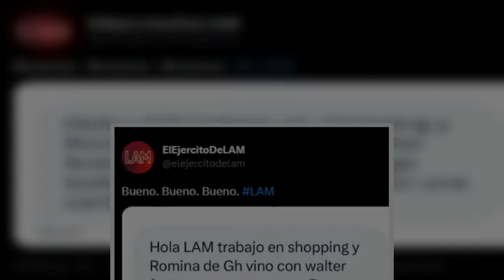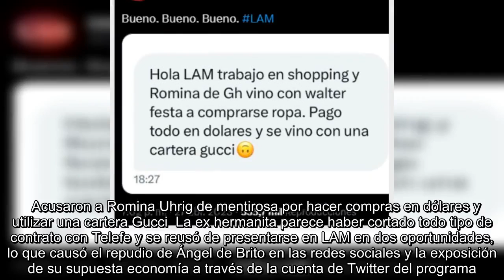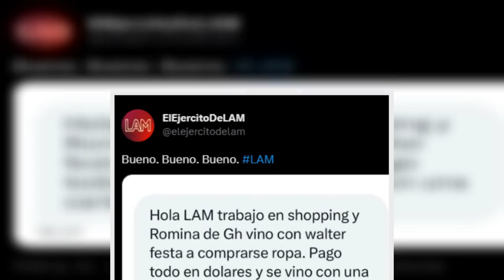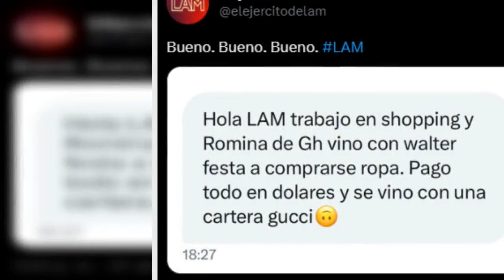Romina Uhrig fue señalada en redes por lucir una cartera Gucci y hacer compras en dólares